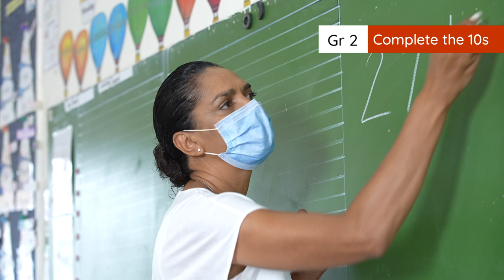3.2.1.B Complete the 10s